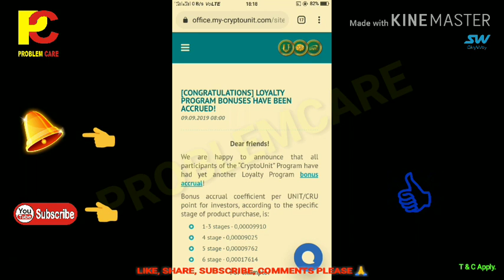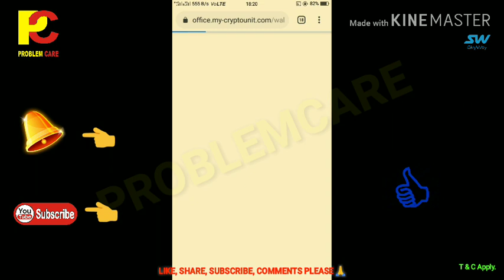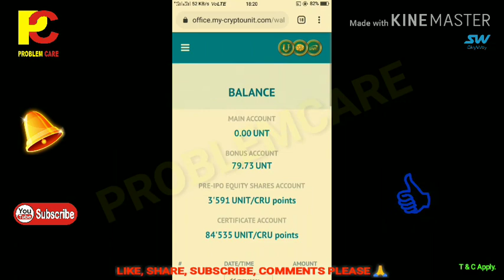How much CRU loyalty bonus to 6th stage.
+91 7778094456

*स्काई वे  कोई नेटवर्किंग कंपनी नही है।*        इसलिए मैंने आपको कभी नेटवर्किंग के लिए आमंत्रित नही किया है           मैं तो आप को सिर्फ सुनियोजित तरीके से आप अपने इन्कम मे से10% या 20% हिस्से को प्रायवेट इन्वेस्टमेंट क्षेत्र में लगाइये         10 साल तक अगर आप ये कर पाये  तो  आपके सभी फाइनांशियल गोल्स पूरे हो जाएंगे           प्राइवेट इन्वेस्टमेंट मे स्काई वे अंतिम कंपनी नही है   आपके लिए तो यहाँ से शुरुआत है

*जिंसने समय के साथ आने वाला टेक्नोलॉजी को पहचाना है अपने आप को sucessfull बना लिया है।*
आने वाला समय का technology

🚄🚄🚄🚄 *हैपेरलूप ट्रैन*
स्पीड 500से 1200km प्रति घंटे की स्पीड से चलेगी
इसमे पेट्रोल डीजल का बहुत की कम या नही उपयोग होने से पर्यावरण बिल्कुल स्वच्छ रहेगा वैक्यूम प्रेसर से चलेगा

 *प्रोजेक्ट पूरे वर्ल्ड में लग रहा है 9 देश मे प्रोजेक्ट लगना सुरु हो गया है जिसमे भारत मे भी प्रोजेक्ट लगेगा14 अक्टूबर 2017 को Delhi में सेमिनार हुआ था जिसमे दिल्ली ,महाराष्ट्र,रांची ,परिवहन मंत्री उपस्थित  थे पूरा प्रोजेक्ट का डेमो दिखाया गया प्रोजेक्ट सही होने के बाद दिल्ली एवम रांची के परिवहन मंत्री खुद प्रोजेक्ट को रूस में देख कर आने के बाद प्रोजेक्ट को 4 राज्य में प्रोजेक्ट लगाने का स्वीकृति मिल चुका है जिसमे रांची,महाराष्ट्र,हैदराबाद,धर्मशाला में आ प्रोजेक्ट लगेगी जिसमे पहले रांची से जमशेदपुर में प्रोजेक्ट लगने का काम 2020मे सुरु हो जायेगा*--

इस प्रोजेक्ट के लिये कम्पनी अभी अपना शेअर पूरे विश्व मे दे रही है।
अगर उस समय आप नही ले पाय तो पुराने बाते को छोड़िये skyway आपको ओ अवसर दे रही है
कंपनी के पास वर्ल्ड के सारे सर्टिफिकेट है प्रोजेक्ट लगाने का और जितना का शेअर आप लेंगे आपको एग्रीमेंट पेपर आपको देगी आप जितना का शेअर लेंगे कंपनी आपको up to1000%  गुना करके देगी 3से 5 वर्ष में आप जितना दिन रखेंगे और आपको increase होते रहेगा
कंपनी अभी प्री लुंचिंग में 13 लेवल में चल रही है 15 लेवल के बाद कंपनी लंदन स्टॉक मार्केट से लिस्टेड हो जायेगी उसके बाद एक शेअर का रेट 1💲=70रुपये हो जायेग

*इस प्रोजेक्ट में अपना शेअर लेने के लिये आप इस लिंक से अपना registation करिये,और अपना भविष्य सुरक्षित करिये कही बाद में अफसोस रहेगा आपको👍🏻

*swig.. BUYING... PRE IPO BONUS SHARES*
*Investment  package -   Shares*

🐠*आप कोई भी  पैकेज को क़िस्त में भी ले सकते है 3महीने,10 महीने का क़िस्त ले सकते है*

*अगर आप इस प्रोजेक्ट को किसी रेफर करते तो आप बहुत शेअर मिलेगा उसे आप आपके नीचे कोई शेअर लेता है  तो जो इनकम आपको होगा उसे अभी के अभी निकाल सकते है upline, downline को दे करके केश पैसा ले सकते है*

*Eip .. PRE IPO PRIVATE EQUITY SHARES*

*EIP'sInvestment  -     PIPES*

*200$     - 5000 pipes    (Rs 3.00/pipe)*

*250$     - 7000 pipes    (Rs 2.67/pipe)*

*500$     - 15,000 pipes (Rs 2.50 /pipe)*

*1000$   - 35,000 pipes (Rs 2.14 /pipe)*

*2500 $ - 1,00,000 pipes (Rs 1.875 /pipe)*

*Note*:- If you unable to invest at a time in large amount ,you can choose installments basis for 3 months or 10 months for your convenience. Investment backed up by real life technology
*INSTALLMENT OPTIONS*

*EIP'sInvestment  -     PIPES*

*25$ x 10 months=250$*
*✅4500 pre IPO equity shares*

*50$ x 10 months=500$*
*✅10,000 pipes*

*100$ x 10 months=1000$*
*✅25,000 pipes*

*250$ x 10 months= 2500$*
*✅70,000 pipes*

🏝🏝🏝🏝🏝🏝👆new chart

 *देव शरण(Consultant) All india promoter*

फ्री रजिस्ट्रेशन के लिए डिटेल्स सेंड करे
What's up ,
1.नाम
2. मोबाइल नंबर
3. ईमेल एड्रेस